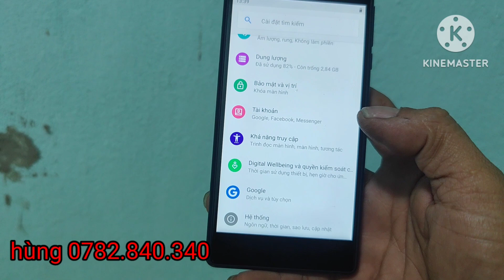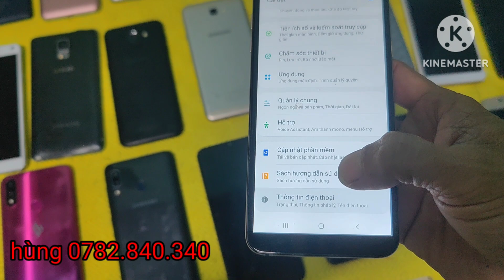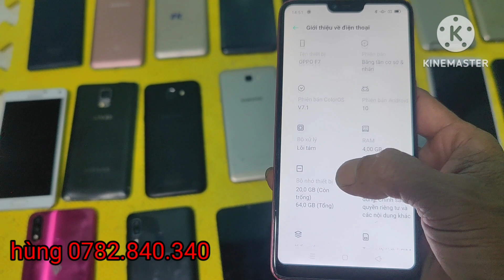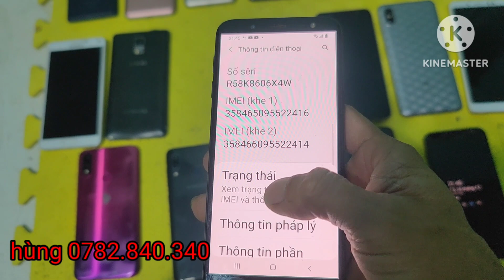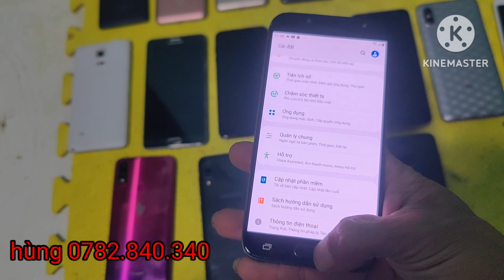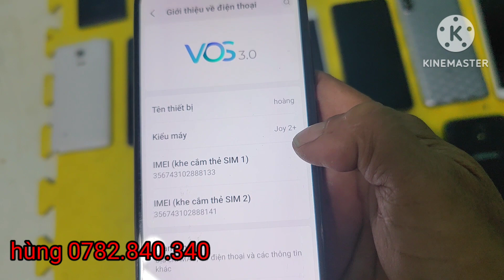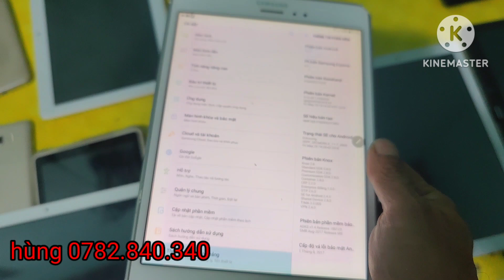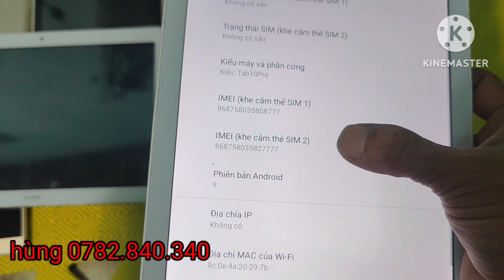điện thoại thanh lý giá rẻ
hùng điện thoại giá rẻ @#